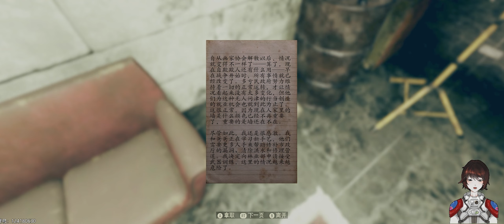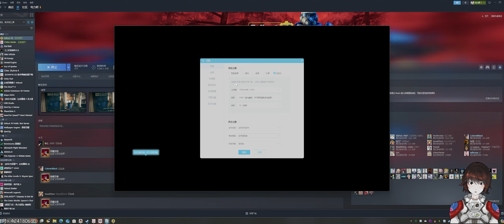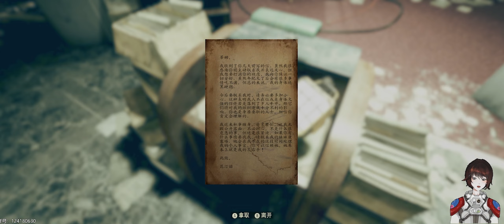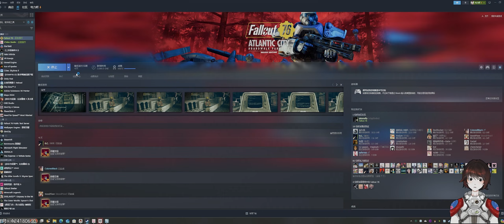《辐射76:美国游乐场》泽西恶魔【实况第4集】【超宽屏电影式】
在本集中，传说中的泽西恶魔即将现身，而一位父亲也将开始赎罪之路...